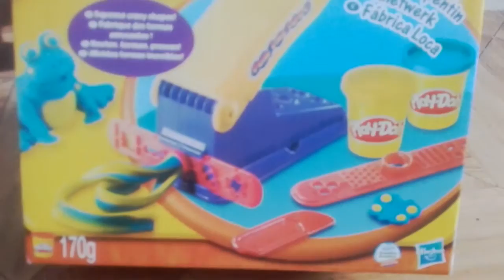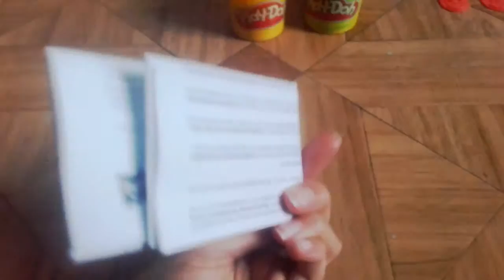Présentation (Le serpentin) Play-Doh*